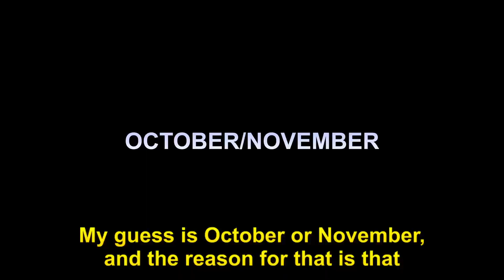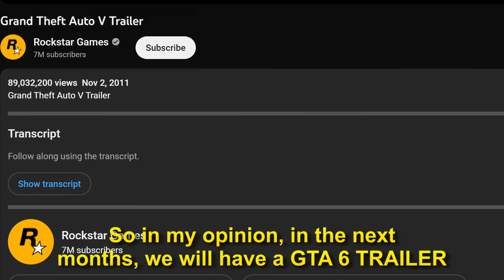GTA 6 IS VERY CLOSE...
gta 6 is coming...